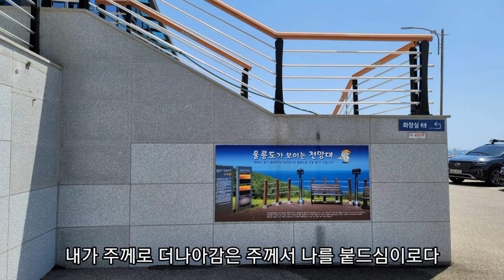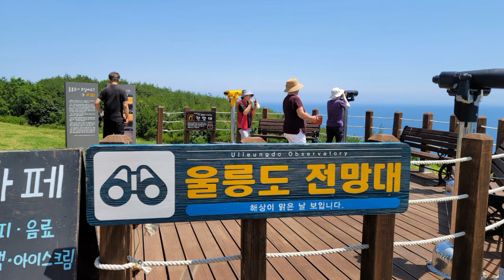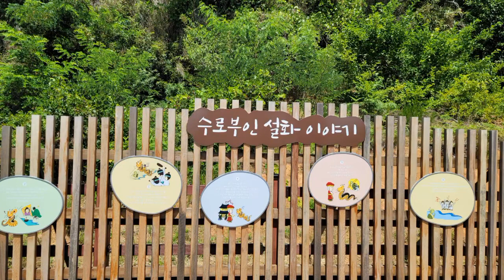주님의사랑/주용하